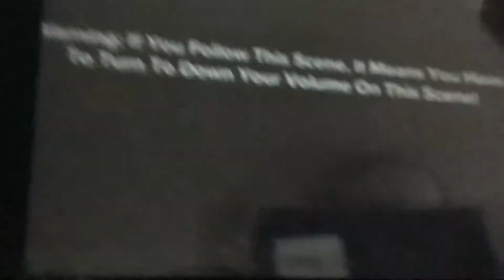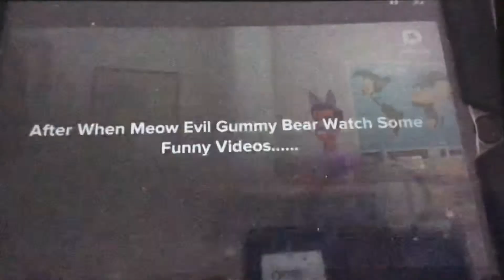Meow Evil Gummy Bear Misbehaves At Saturday School/Grounded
Next: Oil Evil Gummy Bear Sells Lava Samples/Grounded

After That: Poison Evil Gummy Bear Pours Poison On The School Lunch And Gets Grounded

Requested By: Kingdom The New York Vyonder And THX Fan 3207